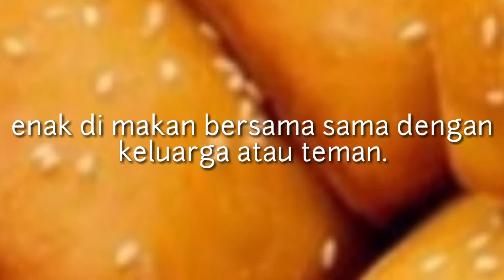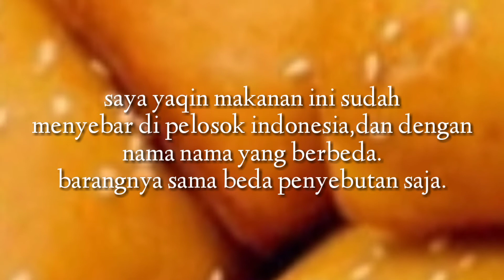sejarah kue odading,ade londok,odading mang oleh meme,odading pak soleh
salam sukses kawan kawan.pada kesempatan kali ini saya akan berbagi cerita tentang sejarah atau asal muasal kue oading yang lagi viral ini.❤️❤️ade londok,odading mang oleh meme,odading pak soleh💯💯💯💯💯💯💯💯💯

dan kalian juga harus tau loh kawan kawan efek odading...🎥🎥🎥🎥🎥📽️📽️📽️📽️📽️📽️📽️📽️🤗🤗🤗🤗🤗🤗🤗

paatinya kalian pingin tau kan..???🤗🤗🤗🤗❤️❤️💯💯💯💯💯💯

sejarah odading#sejarah kue odading#asal muasal kue odading#odading viral#odading mang oleh#cara membuat odading#